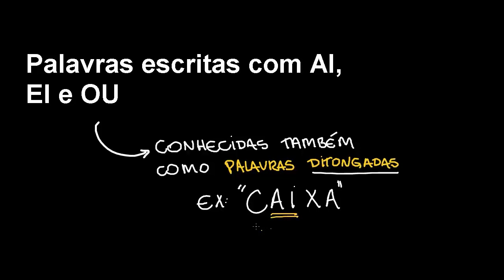Palavras escritas com AI, EI e OU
O assunto principal desta videoaula são os ditongos reduzidos na língua oral. O objetivo da aula é que os alunos aprendam a escrever palavras com os ditongos ai, ei e ou (seja compondo uma sílaba sozinhos, ou acompanhados de uma consoante inicial para formar a sílaba).